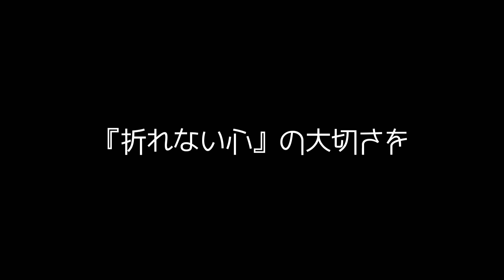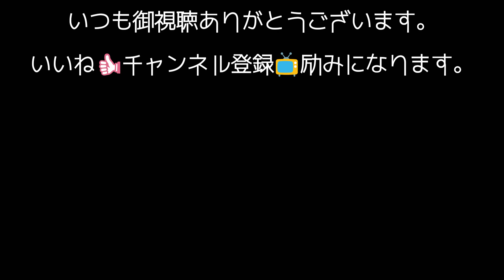J2リーグ 第26節 大宮アルディージャ vs 東京ヴェルディ NACK5スタジアム大宮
アディショナルタイム被弾数のリーグ記録保持者は大宮じゃないのか？
誰か調べてくれませんか？